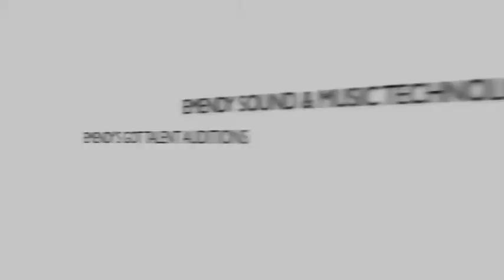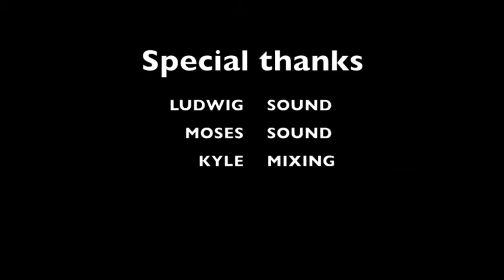JANINE BEUKES - EMENDY'S GOT TALENT AUDITION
On the 27th of March at Cafe Barcelona we will be hosting the Emendy's Got Talent event. The 10 contestants with the most views on youtube & LIKES on FB will win! Start watching the auditions and make your vote count!

Emendy Sound & Music Technologies

Let the rythym of your mind become a reality!